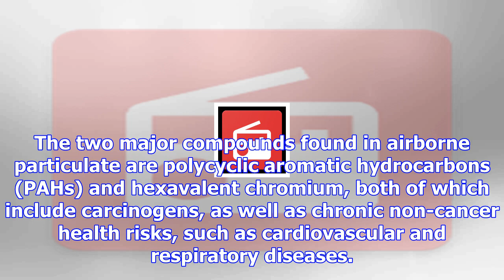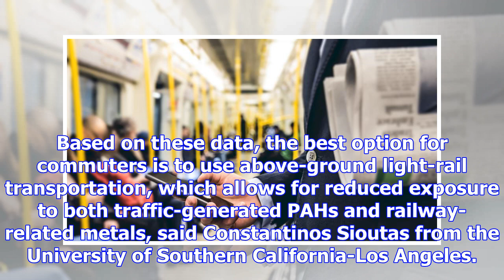Commuters, beware: travelling daily by underground trains may put you at risk of cancer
Commuting regularly by underground metro trains may pose hazardous health risks as the air inside th...